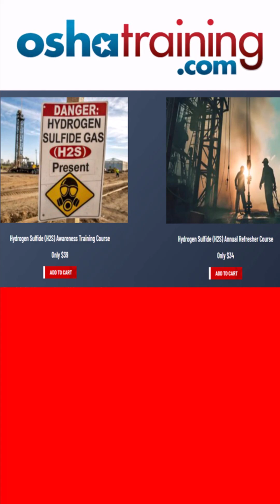Hydrogen Sulfide (H2S) Training – Awareness & Refresher Courses Online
Hydrogen Sulfide, or H₂S, is a toxic gas that kills workers every year. It’s common in oil & gas sites, sewers, chemical plants, and even grain storage bins. The danger? At deadly levels, you can’t smell it. That’s why OSHA requires both H₂S awareness training and annual refresher training for workers at risk.

We offer both courses online at OSHATraining.com—on-demand, affordable, and fully certified. Protect yourself, protect your crew, and stay compliant.